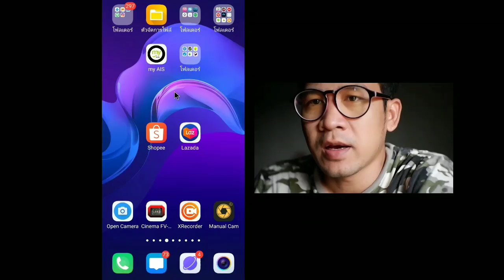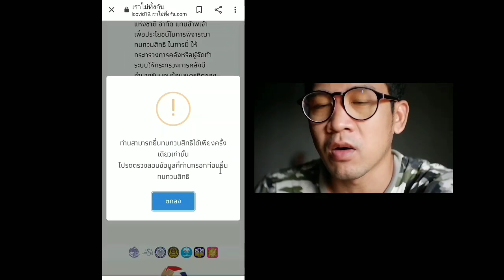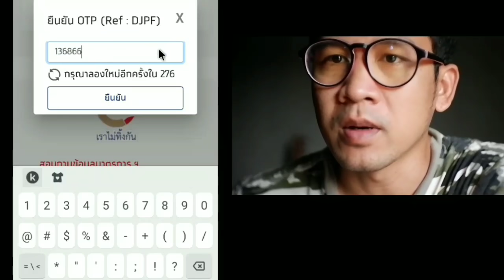ยื่นอุทธรณ์เราไม่ทิ้งกัน ยื่นทบทวนสิทธิ์ มาตรการเยียวยา ใน 3 นาที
คลิปนี้จะมาแนะนำเกี่ยวกับ ใครที่ลงทะเบียน รับสิทธิ์ มาตรการเยียวยา 5,000 บาทแล้วไม่ผ่านเกณฑ์ สามารถ ยื่นทบทวนสิทธิ์ ยื่นอุทธรณ์ได้ที่เว็บไซต์